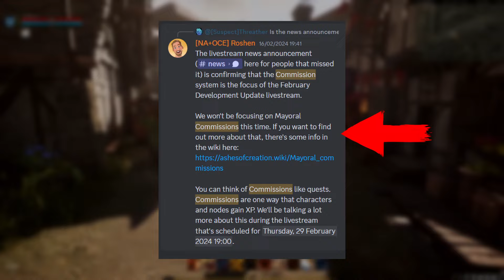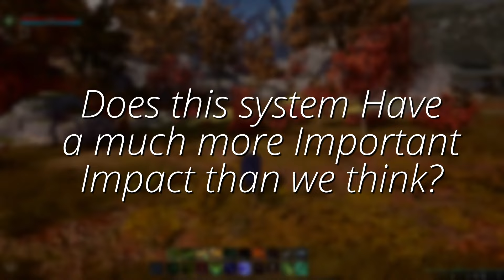Ashes of Creation Revealing a HUGE Node and Quest Update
Send Nodes 2.0?

What do you think guys? Is this month gonna be a banger or a flop?
Come follow the stream whilst we wait for our next copium shipment